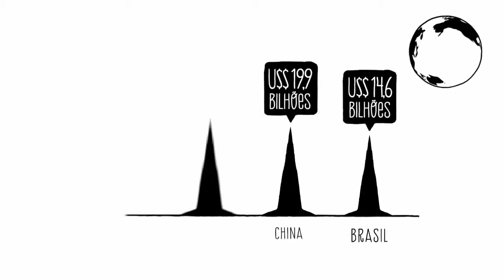Marketing Multinível X Piramide - ABEVD " Associação Brasileira de Empresas de Vendas Diretas "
Veja a diferença de piramide financeira e o VERDADEIRO Marketing Multinível!!!